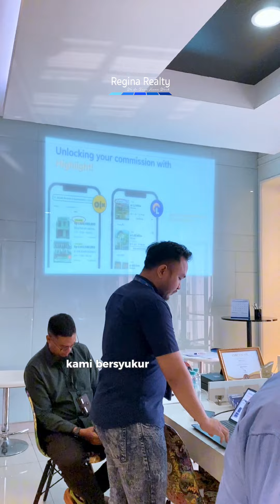Inovasi Regina Realty & Keistimewaan De Chocoladen: Kualitas Tanpa Kompromi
Dengan berinovasi, Regina Realty siap memberikan produk dan layanan terbaik, serta mempertahankan daya saing di sektor properti yang terus berkembang.

Ditemani minuman dari De Chocoladen, yang cokelatnya menggunakan bubuk Cokelat Premium dan kopinya dari 100% biji Kopi Arabica yang ramah di perut. Dibuat baru setiap hari dan tanpa pengawet.

Ada senyuman di setiap seruputan De Chocoladen.